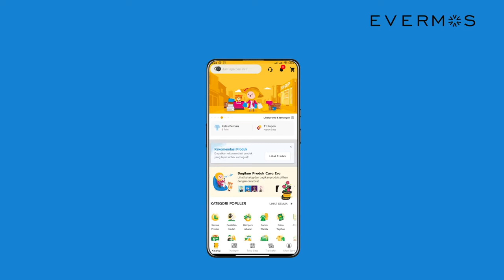Ajak Teman - Program Referral Evermos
Pastikan ID Referralnya ( attaqi.sto.f14 ) ya ...

Admin kami akan menghubungi untuk masuk di Grup WA "Berkah Evermos". Kita bisa saling share wawasan, info dan trik-trik mendulang berkah bersama Evermos.

Salam Sukses Dunia-Akhirat.